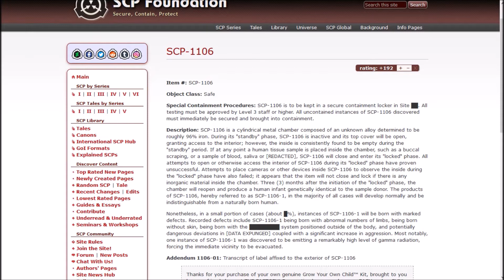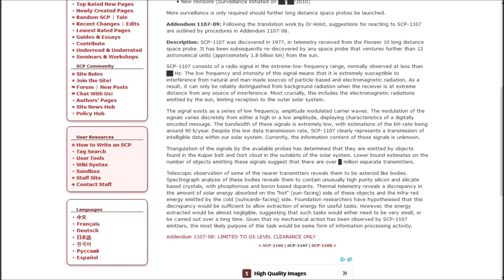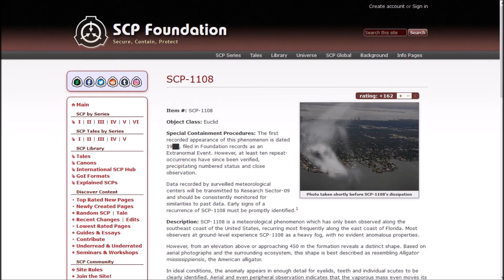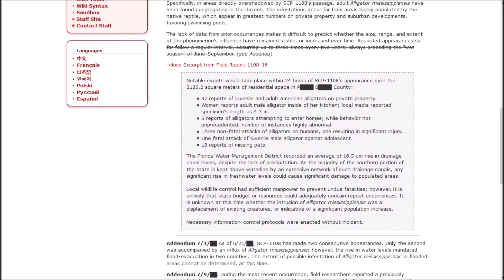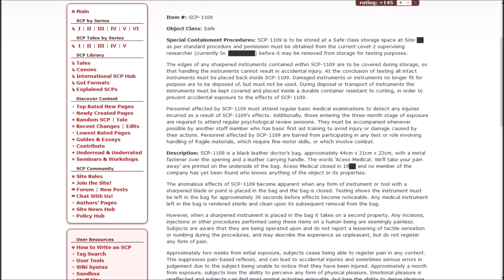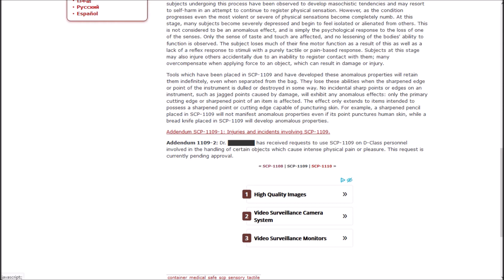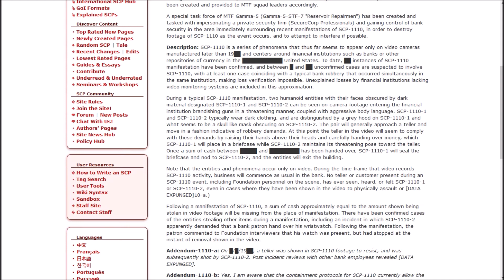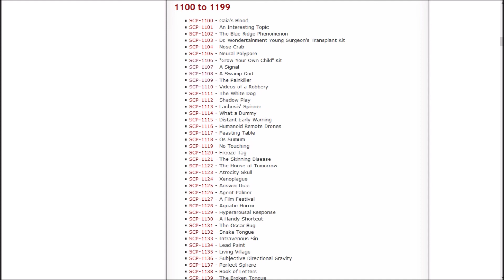Factotainment | Let's Read the SCP Foundation Wiki #222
I may have used that title before, but it fits this time. Also, sorry about the mouse clicks, the mouse was right at the microphone and I hadn't thought about that beforehand!

In this episode, we continue the 1100s with a few things that can't technically be contained but aren't hurting anyone if they're careful.